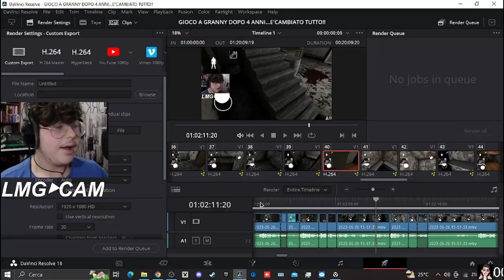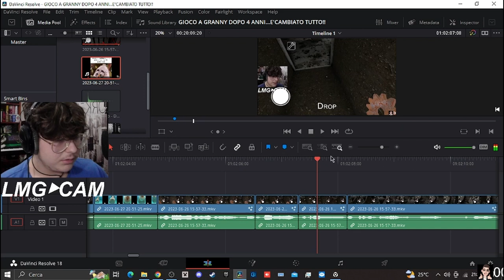SONO STUFO...NON CE LA FACCIO PIÙ. CHIUDO IL CANALE??